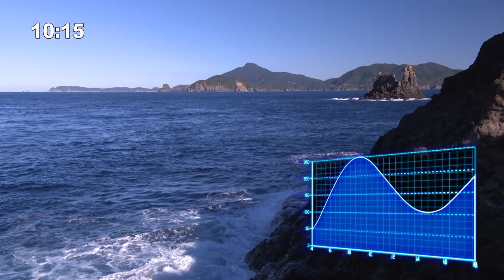沼田純一が沖磯から回遊する大型魚を狙い撃つ！ 2/2 『メタルバスター 19 沼田純一VS鹿児島県南薩エリアの大型魚』イントロver.【釣りビジョン】その②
番組内容
沿岸部を回遊する様々なターゲットを相手にショアから挑むメタルバスター。前回からプラグの使用が解禁。ブリやヒラマサ、カンパチ等の青物以外も狙える可能性が高まった。半年間の休息を終え、復活の地に選んだのは、鹿児島県南薩エリア・久志の沖磯。ショアから大型のキハダやスジアラが狙える南国の海である。いかなる大型魚が現れるのか？

☟これまでのバスター記録！過去の人気動画はこちら！☟